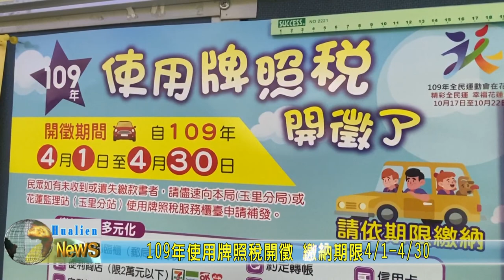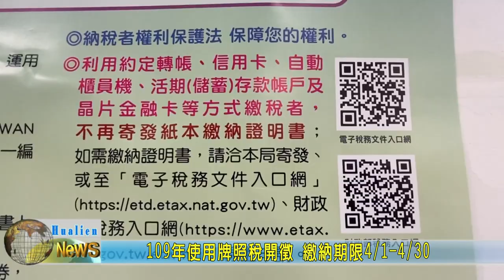20200330 02 109年使用牌照稅開徵 繳納期限0401 0430